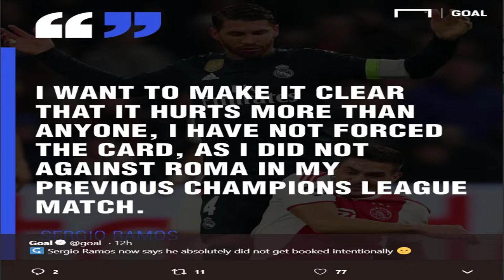News 16/2/2019 - Sergio Ramos backtracks after comments on intentional yellow card in Ajax win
SergioRamos backtracks after comments on intentional yellow card in Ajax win
-Paul Pogba: The one thing Man Utd star did several times before saying sorry after PSG red
-Gareth Bale faces lengthy La Liga ban after Real Madrid forward directs 'obscene gesture' at fans during derby
Those are the main contents of the newsletter today 16/12/2019